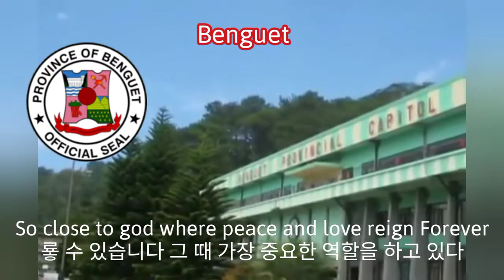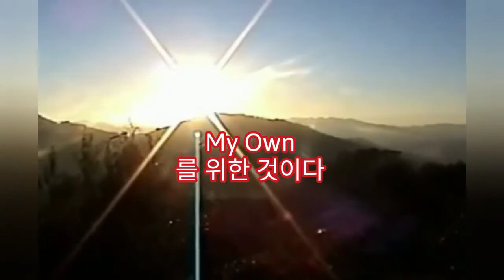National Anthem Benguet 휴 다행이다 싶었다